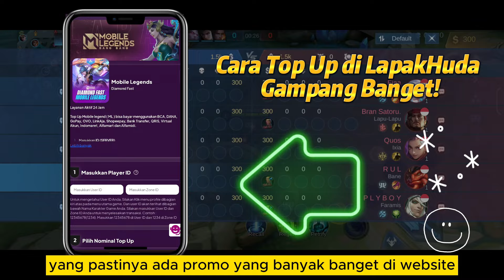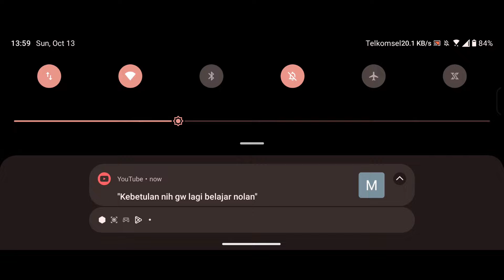TIPS PRO CICI TERBARU + CARA MAIN CICI EXP LANE TERKUAT❗BUILD CICI TERSAKIT❗GAMEPLAY CICI TOP GLOBAL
Halo semuanya. Di video kali ini kita bakal bahas Tutorial Cici Terbaru 2024 dan Gameplay Cici Top Global 2024. Emblem Cici Tersakit 2024, Item Cici Tersakit 2024 dan Build Cici Tersakit 2024. Cara Main Cici Mobile Legends 2024, Spell Cici Exp Lane, Combo Cici Tersakit 2024. Tonton sampai habis ya :D

🔗🔗🔗 TAGLINE
cici top global
cici Mobile Legend
cici best build 2024
cici terkuat
cici exp lane
cici offlaner
cara ulti cici
cara main cici
Gameplay cici
Tutorial cici
combo cici ML
Skill Combo cici
Build cici tersakit 2024
Build cici paling sakit 2024
Item cici tersakit 2024
Item cici paling sakit 2024
Emblem cici
cici season 34
cici pro
cici META sekarang
cici terbaru
Penjelasan Skill cici
cici MVP
spell cici
cici patch terbaru
cici lucky spin